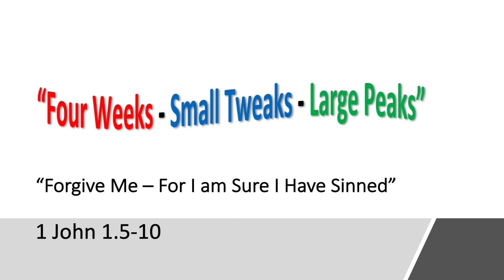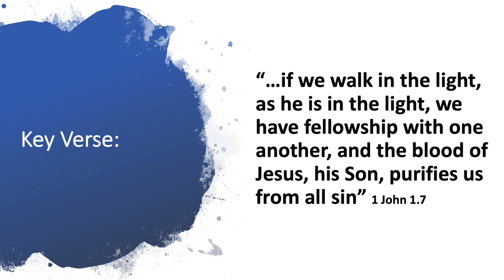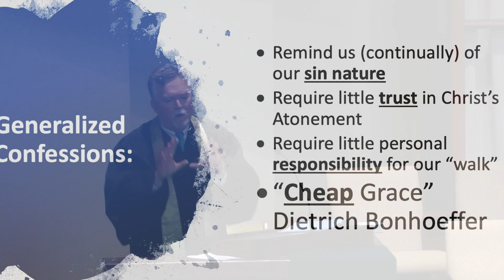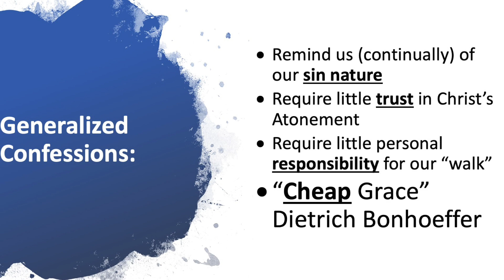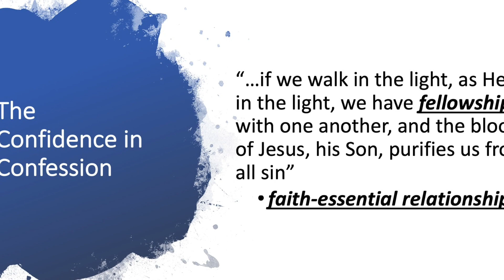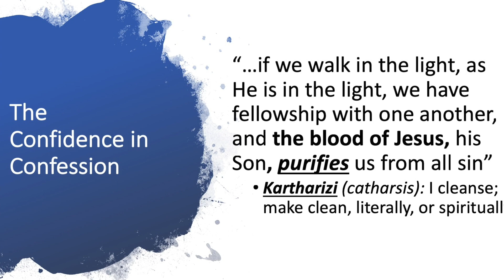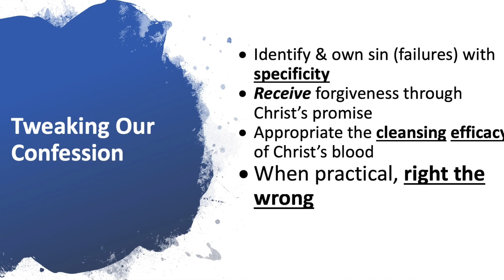2019-1-20 Forgive Me - For I Am Sure I Have Sinned by Roy White